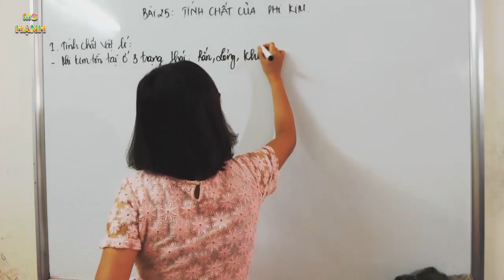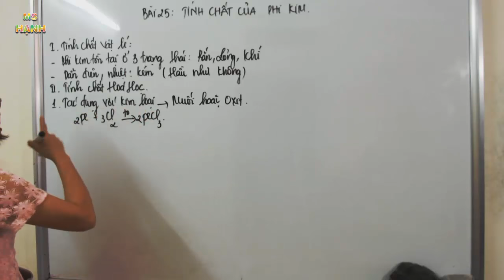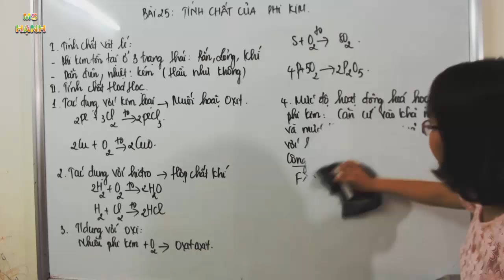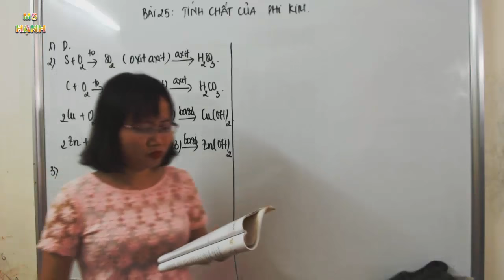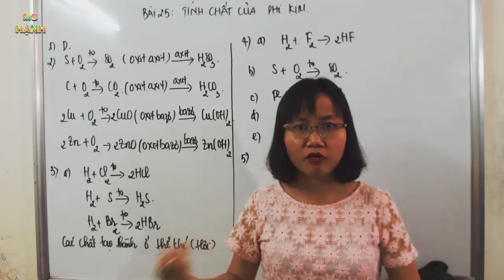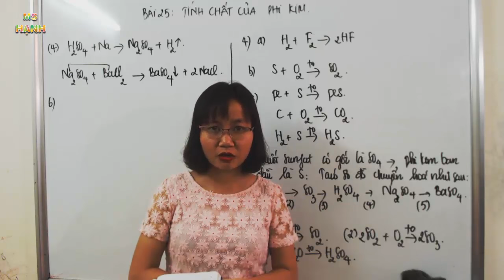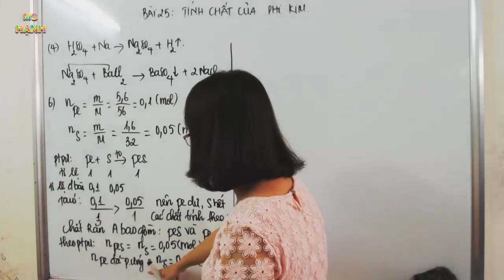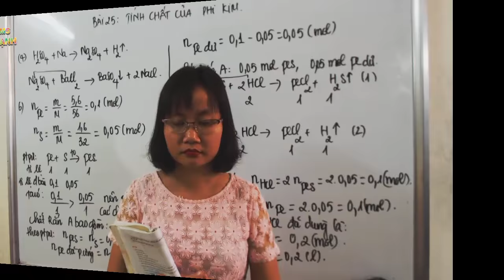[ Hóa 9 - Học Kỳ 2 ] Bài 25 - Tính chất của phi kim (SGK)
Bài giảng Hóa Học 9 Bài 25 - Tính chất của phi kim  - theo chương trình sách giáo khoa hóa học lớp 9.